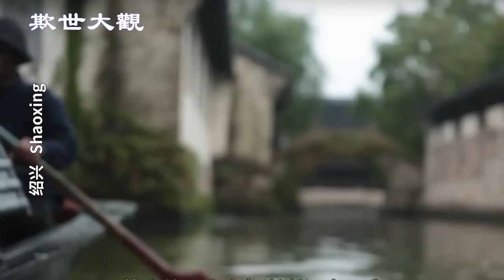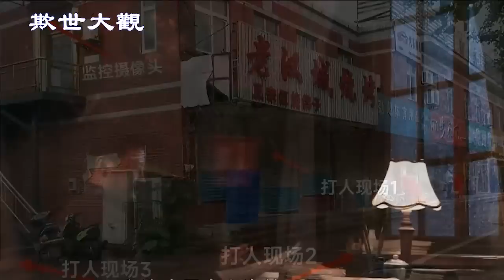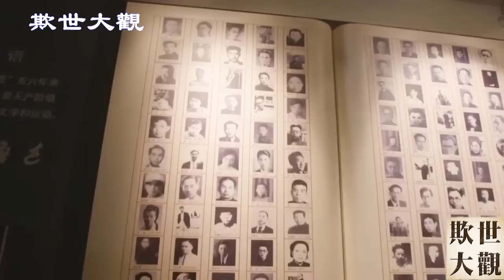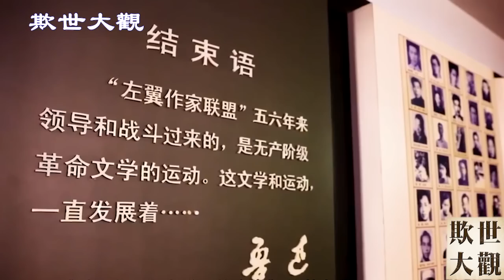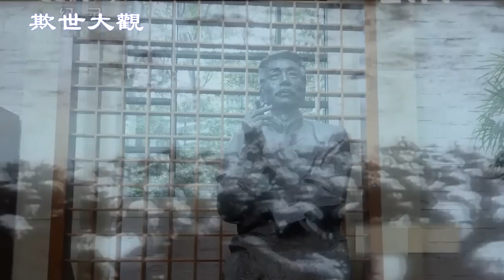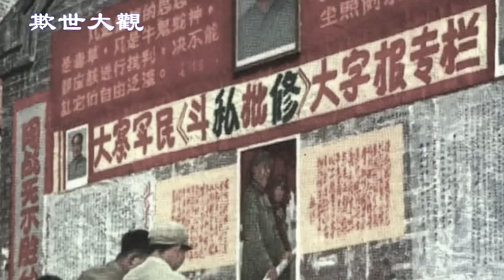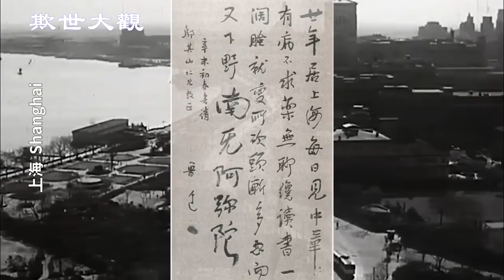大师梁实秋讽刺文化“旗手”，还原鲁迅5 【欺世大觀】130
大师梁实秋对鲁迅的评价; 鲁迅文章中散发的怨气和“鬼气”符合了共产党的理论，所以成了“英雄人物“。

✍🏻節目要點：
00:00  欺世大觀
00:58  从鲁迅的一生看，他是个比较复杂的人
02:15  鲁迅否定传统文化，贻害无穷
11:08  鲁迅为共产革命辩护
15:31  共党与鲁迅相通之处
17:42  鲁迅无法活在共党政权下